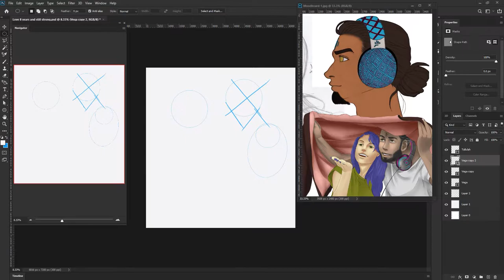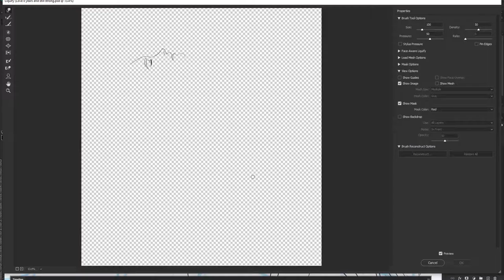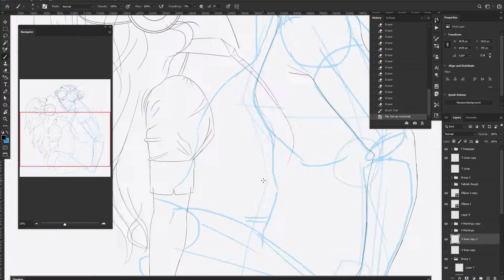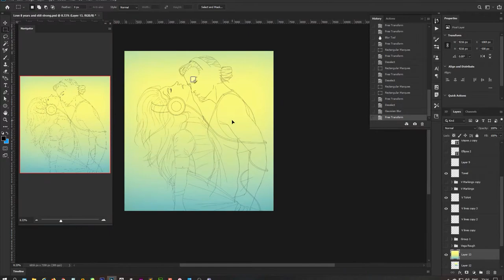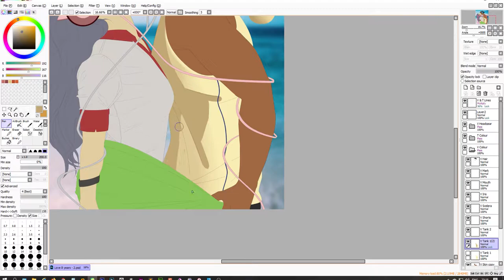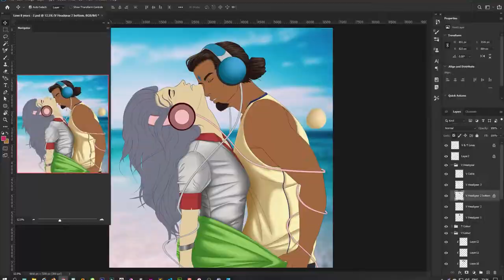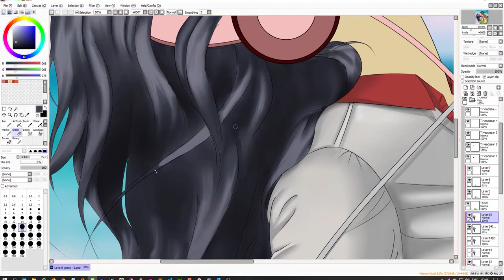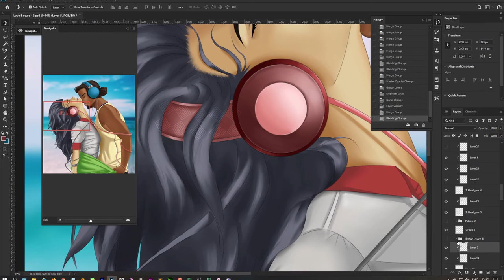[Timelapse] 4FM Vega & Tallulah | Love 8 yrs Strong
I had a reference photo from 8 years ago that was intended for fanart but I could never find the characters I wanted to use for it. After I started streaming last year I suddenly found myself wanting to use it for my original characters for my project.
This is Vega and his loving partner, Tallulah.

✨Catch  me on Tuesday & Thursday nights on Twitch for some live art 🖌 and chat 🗨
⌚Time-stamps
00:00 Intro
00:10 Artwork
00:15  Shape/ pose sketch
01:11 Lineart
05:48 Digital Painting
12:29 Artwork
📱Socials
🎶Music